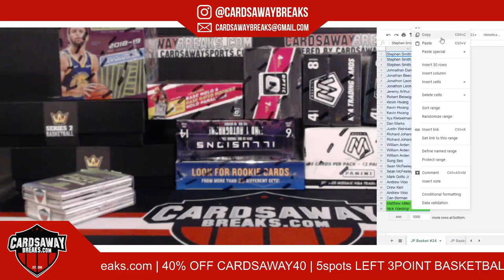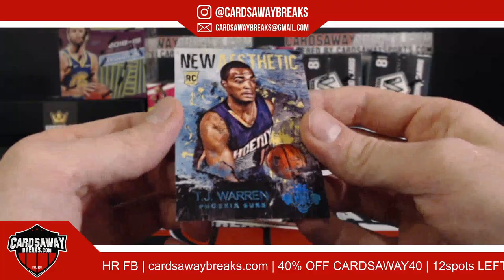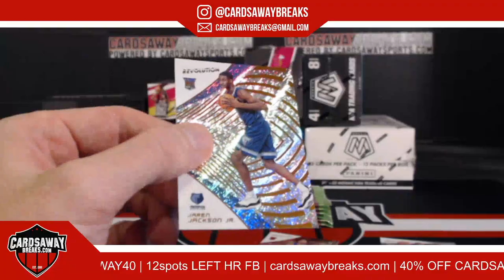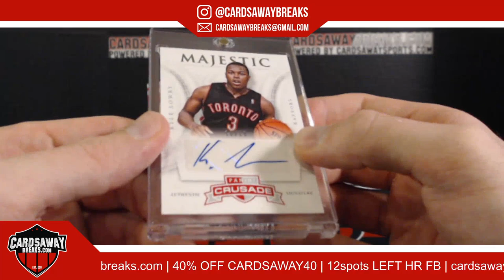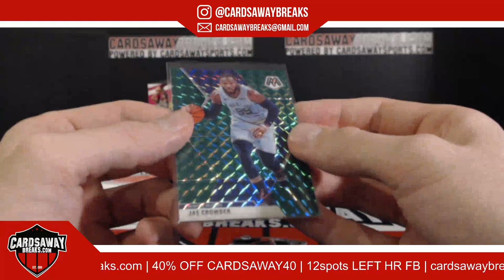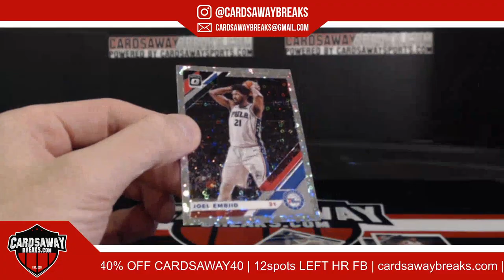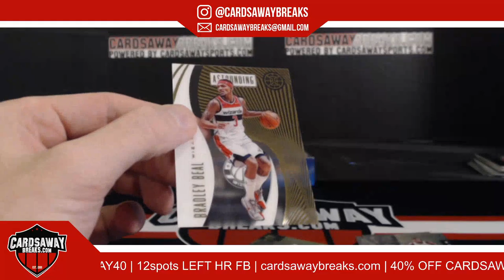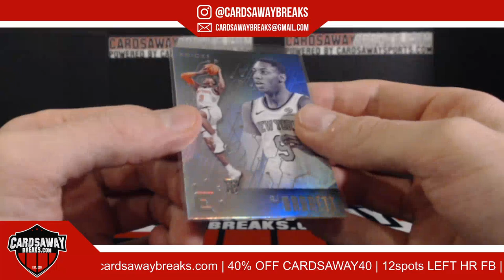CardsawayBreaks Live | 10 Box JP Basketball Mixer #24 August 7th, 2020